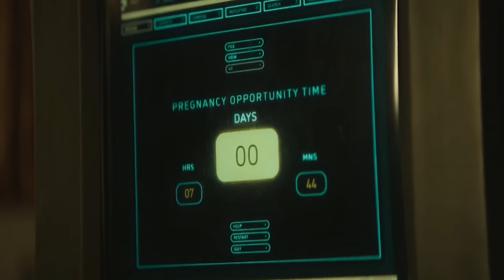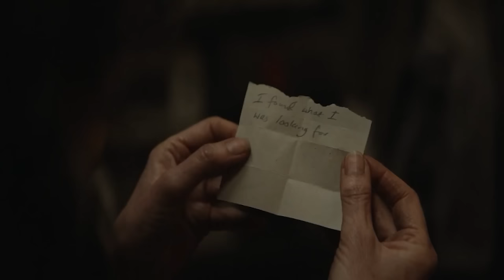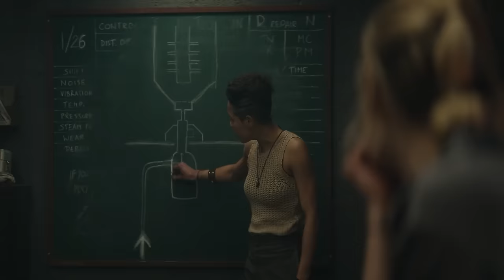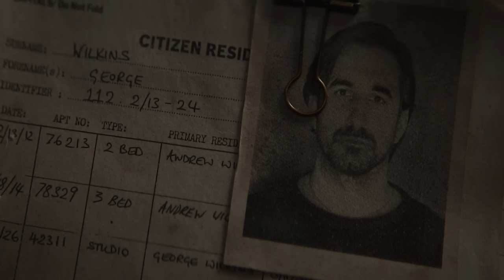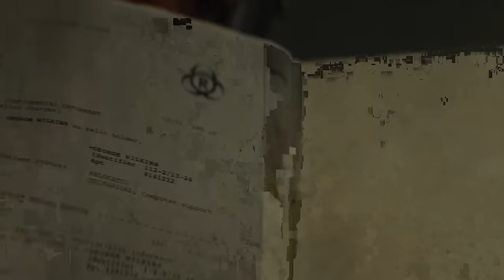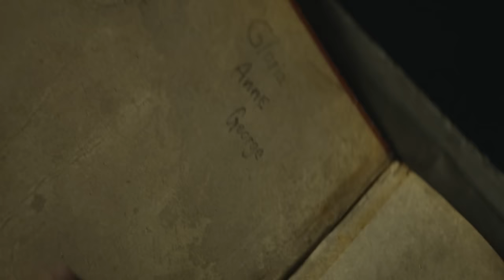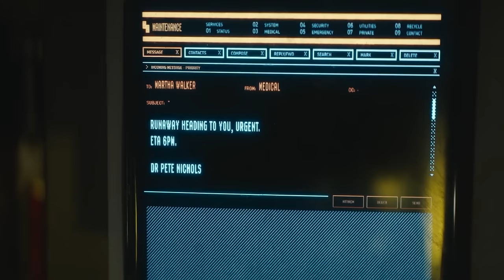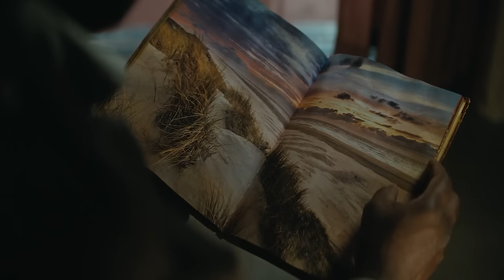SILO Session 1 Explained in Hindi Review and Breakdown | Ending Explained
Silo Session 1 Explained in Hindi and urdu and complete Breakdown and Review of Silo Episode 10

 SILO Sesson 1 2023 Full Series Story Explain in Hindi
 SILO Sesson 1  2023 Series Story Explained in Hindi
 SILO Sesson 1  2023 Series explained in Hindi
 SILO Sesson 1 Full Story Explained
 Series Explain in Hindi
 Series Explained in Hindi
 Series Ending Explained in Hindi
 SILO Sesson 1 Full Series Explained
 SILO Sesson 1 Full Series in Hindi
 SILO Sesson 1  Series Explained
 2023 Hollywood Series Explain in Hindi
 Hollywood explains in Hindi.
 Hollywood Series explained in Hindi.
 Hollywood Series explained in EXPLAINED IN HIND

movies Hidden Explanation, Movies Insight Hindi, Cinematic 17, Pratiksha Nagar, Hitesh Nagar, Viper Explained, BOLLYWOOD SILVER SCREEN, Movies At Glance, Hollywood Explain In Hindi,Mr Alexter, Hindi Voice Over, CHALO FILM DEKHE, MoBieTV Hindi, Movies 24x7

00:00​ - Intro
00:19 -
01:11 -
01:52 -
02:20 -
02:47 -
03:10 -
03:26 ​-
03:52 -
04:09 ​-
04:30 -
04:49 -
05:26 -
About Channels:-
Owner - Pradeep sahu, Voice - Pradeep sahu, edited by - pradeep sahu

Our understanding is that it is in correlation to Fair Right Use, however, given that it is open to interpretation, if any owners of the content clips would like us to remove the video, we have no problem with that and will do so as fast as possible.

Thanks!!